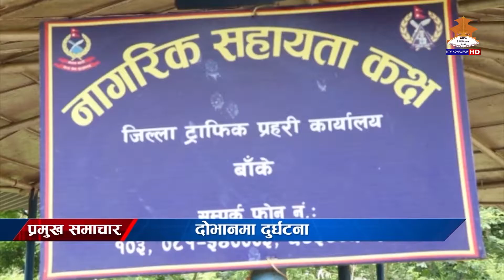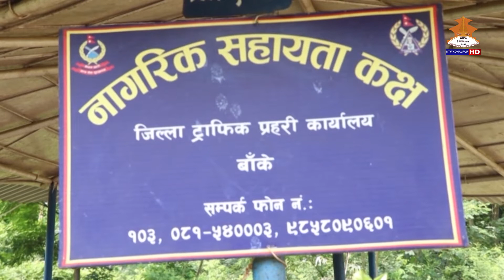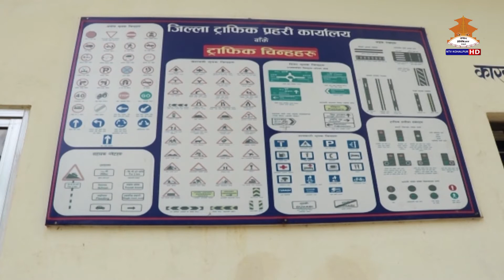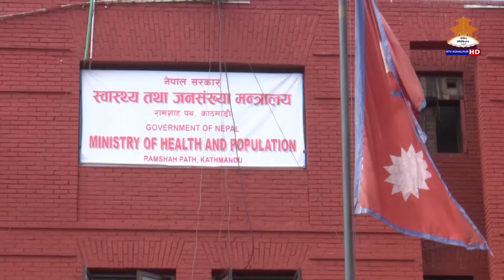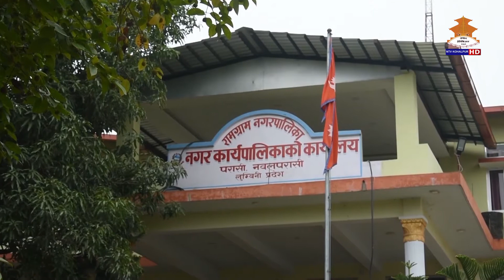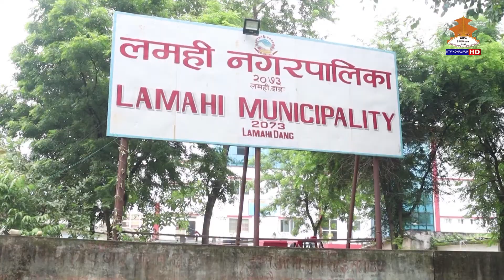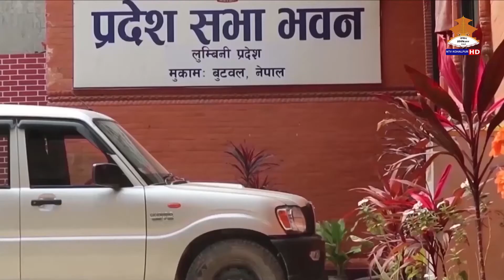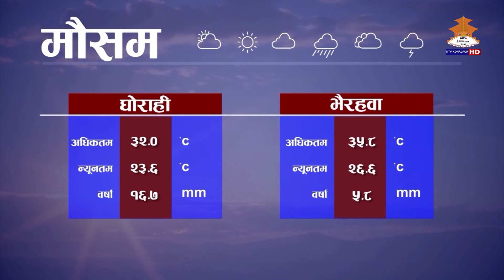NTV KOHALPUR SAMACHAR ।। १३ गते बुधबार २०७८ साउन ।। एनटिभी कोहलपुर समाचार ।।